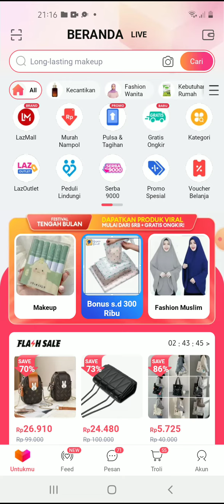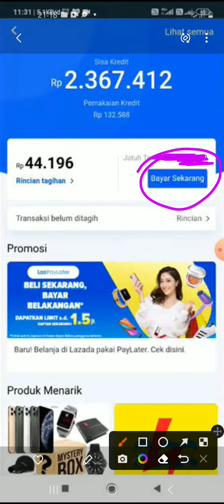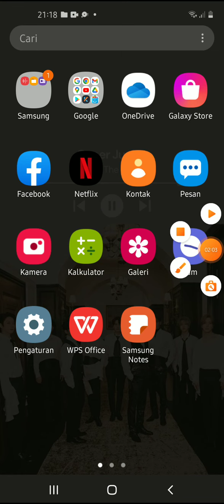Cara Pembayaran Paylater Lazada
Hallo bos bis dalam video ini otong bakal sharing ke Bos Bis semua, Cara Pembayaran Paylater Lazada,    bagi bos bis yang belum tau yuk simak videonya dan jangan di skip ya biar paham, mudah mudahan bermanfaat :)